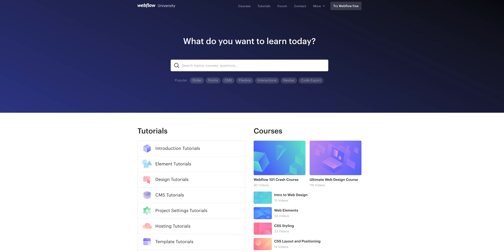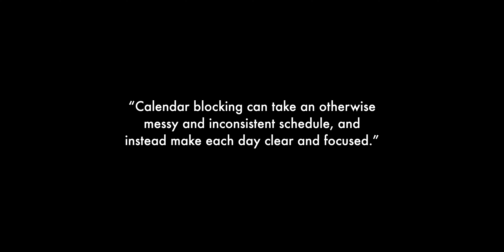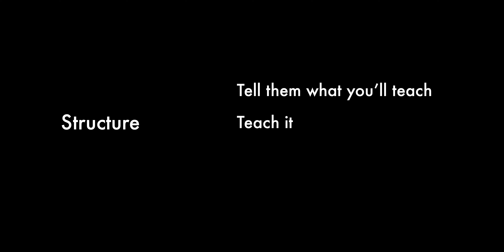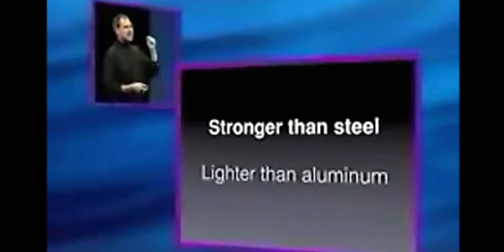How I Teach, Part One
Probably the most common question I've gotten over the years is "how do you write your scripts?" And while I appreciate how entertaining and funny some of the teaching is, I strongly feel most people have this completely wrong. If you're going to copy and build on the way I teach, go right ahead! Just make sure you're copying the right thing.